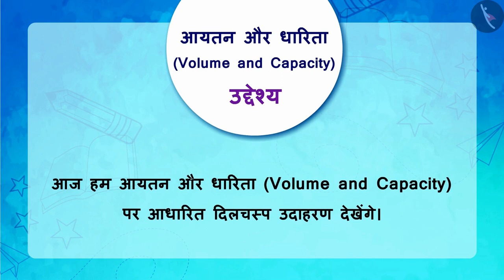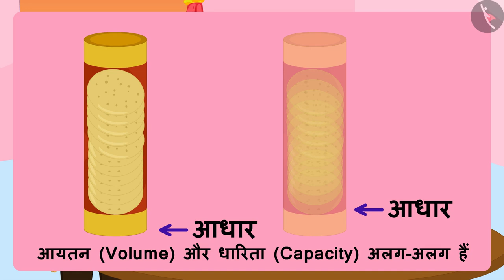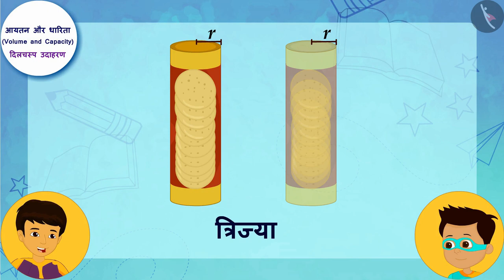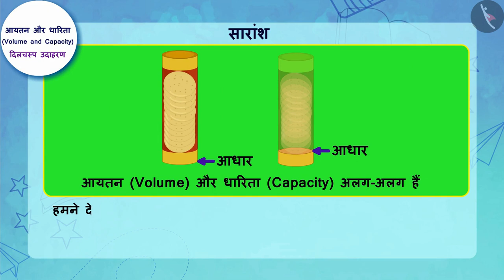आयतन और धारिता (क्षमता) | Part 2/2 | Volume and Capacity | Hindi | Class 8